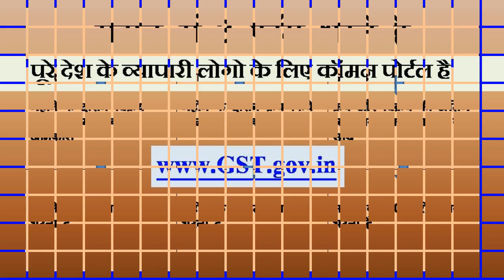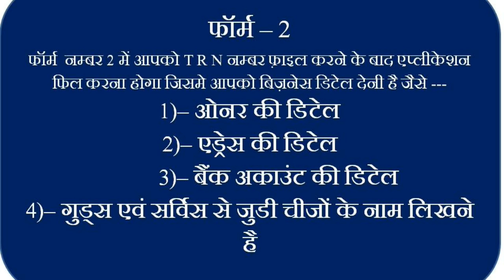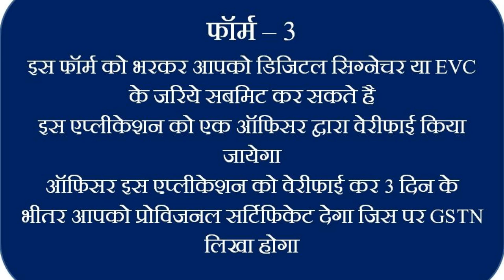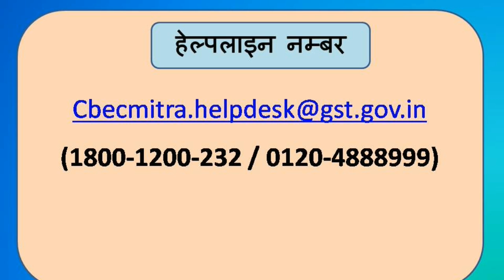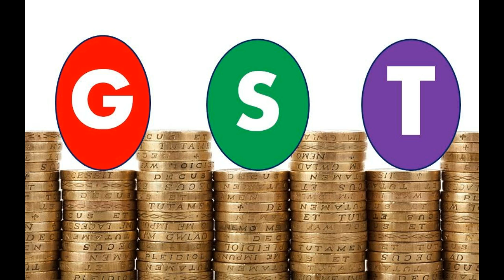मात्र 15 मिनट में करें GST का रजिस्ट्रेशन कैसे करें , देखें यह विडियो